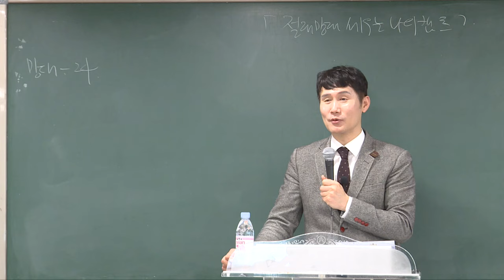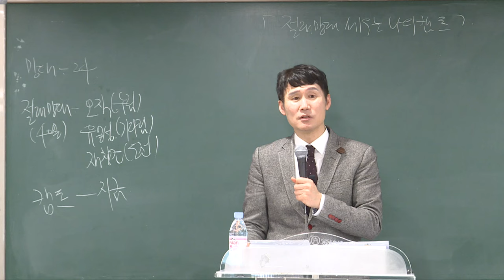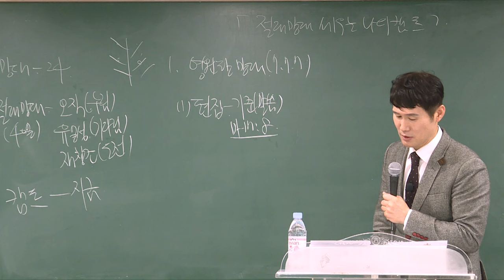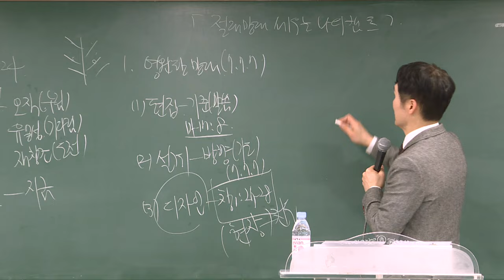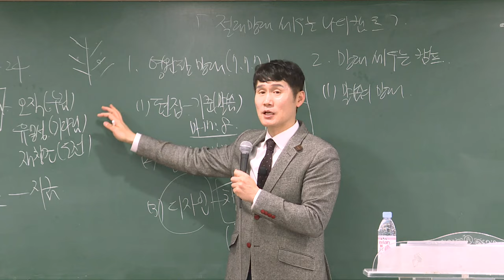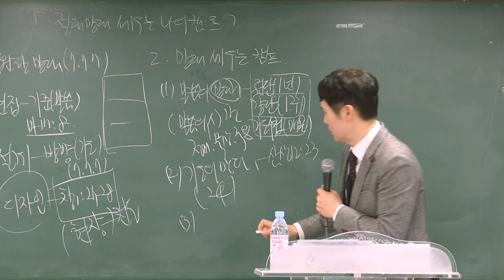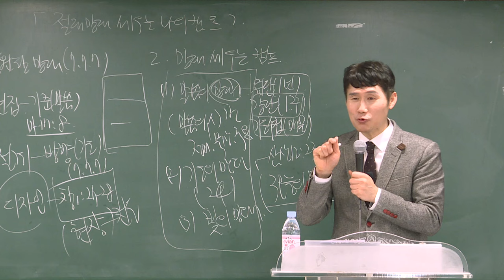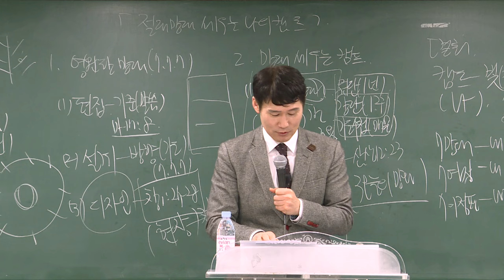[예원교회] 절대망대 세우는 나의 캠프_박순우 목사 (24.02.24)